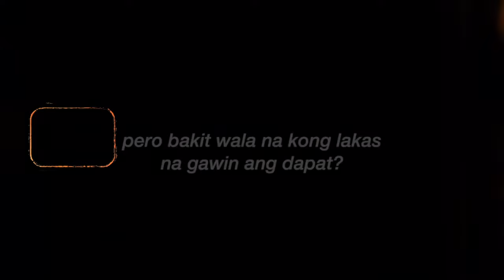"siguro" | NTBC 21st Anniversary Video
ang bilis natin masanay sa init ng apoy, pero di na tayo ang nag-aalab. Hindi pa huli. Nais mo bang magningas muli?

NTBC 21st Anniversary video "siguro."